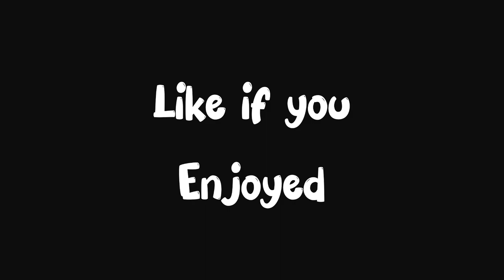Pork sekuwa || Eating Challenge || Ravakar Lamichhane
Welcome to our ultimate pork sekuwa eating challenge! Join us as we embark on a mouthwatering journey to conquer the flavors and spiciness of this popular Nepalese dish. In this thrilling video, we push our taste buds to the limit and test our endurance against the fiery delights of Pork Sekuwa.

Watch as we dive into plates filled with succulent and marinated pieces of grilled pork, seasoned with a blend of aromatic herbs and spices. The tantalizing aroma and sizzling sound of the sekuwa will make your taste buds tingle with anticipation.

KEEP WATCHING❤️
KEEP SUPPORTING.